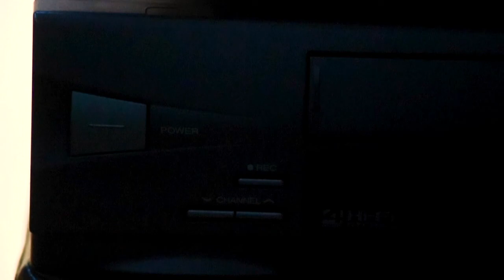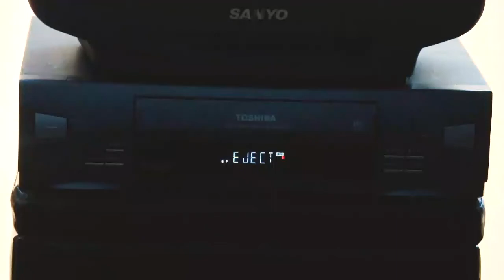2019 recap video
This is a recap video of my 2019, it truly captures my life through this past year. I met some good people and learned many lessons. Don't let anyone you not do something, be yourself.